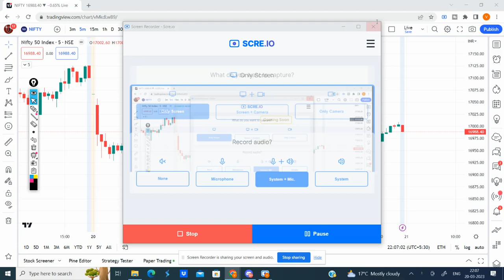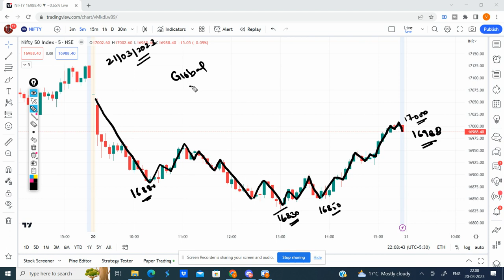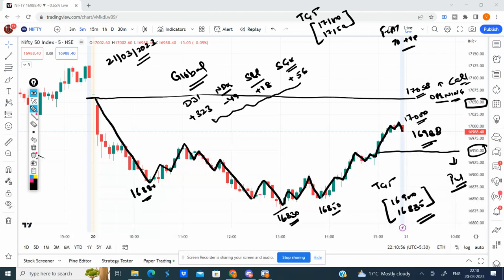Nifty Prediction for Tomorrow | 21 March 2023 | Nifty 50 Daily Technical Chart & Analysis